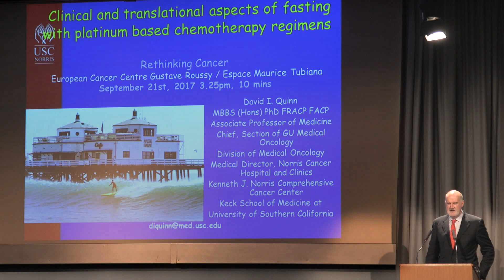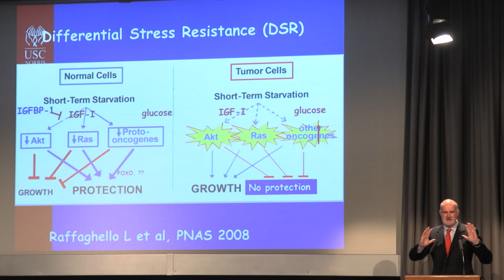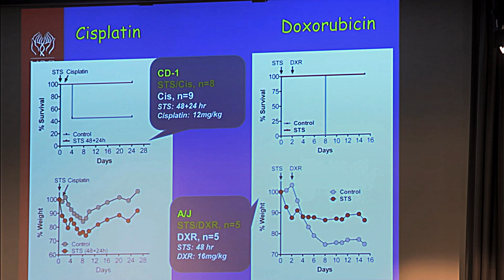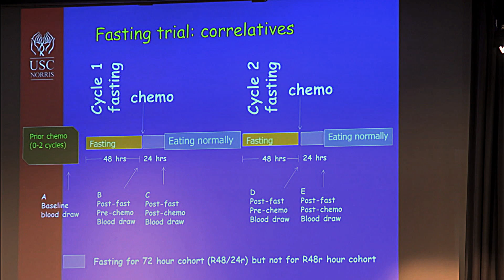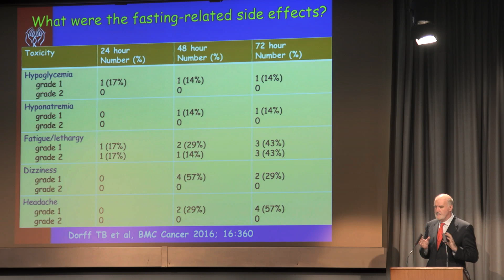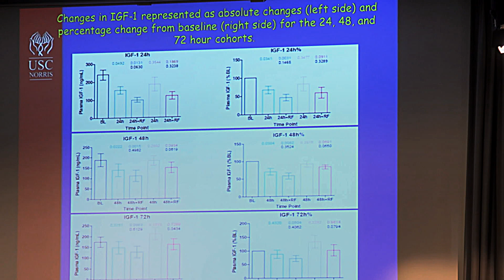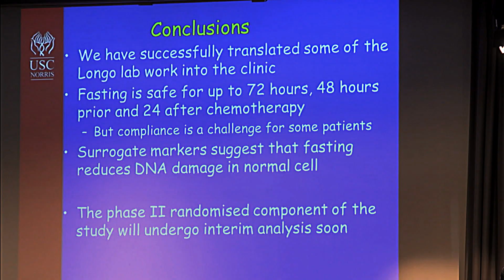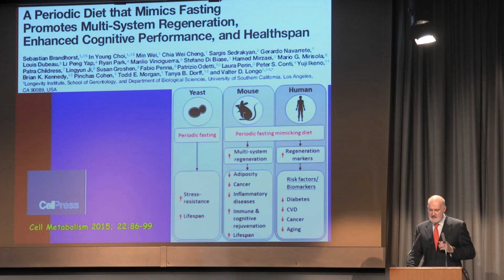David QUINN RETHINKING CANCER Paris 2017